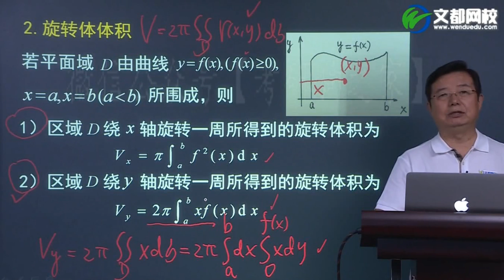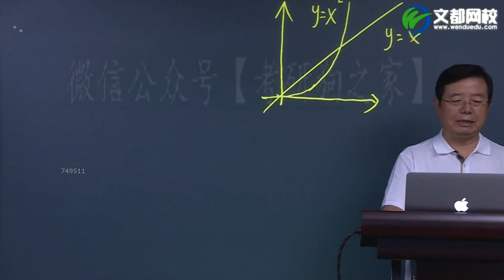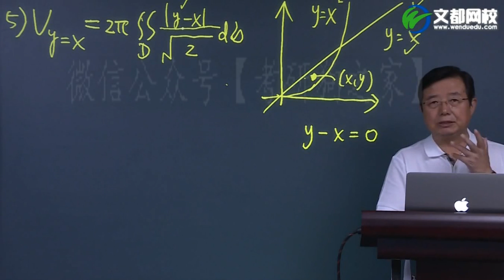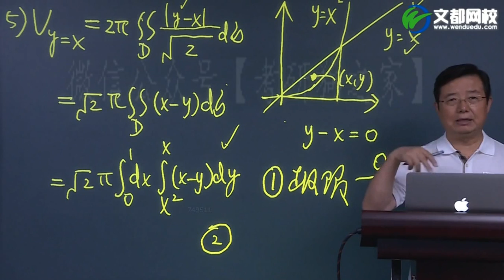008—19考研数学高数基础课程高分导学平面域面积及旋转体体积（2）